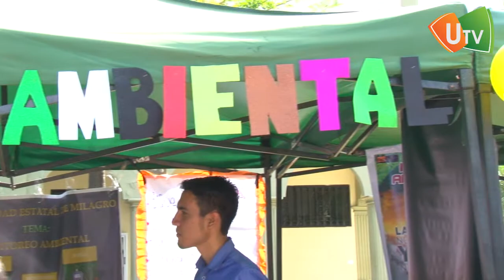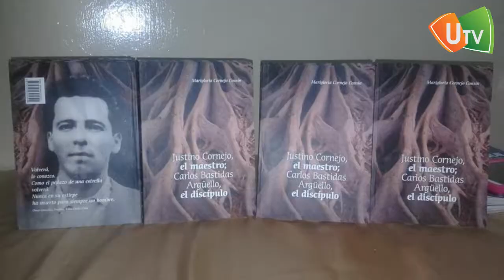Micro Informativo UNEMI TV 2018 - 4